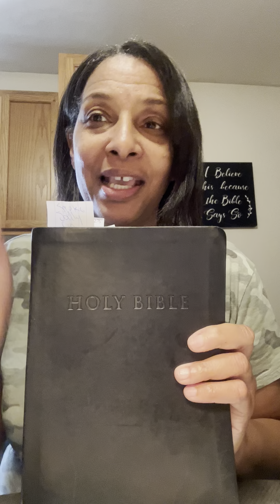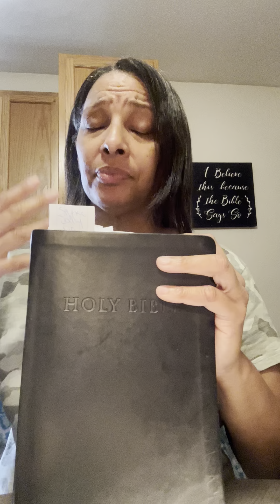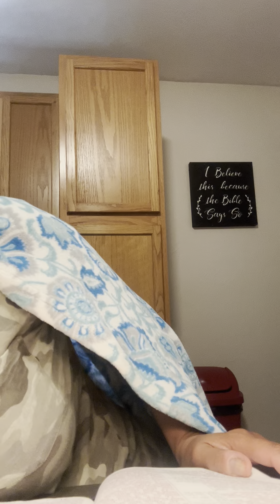🚨🚨🚨 911 ‼️ WILL YOU HEAR HIM ? YAHUSHA SAID IN THE DAY YOU HEAR HIS VOICE HARDEN NOT YOUR HEART .